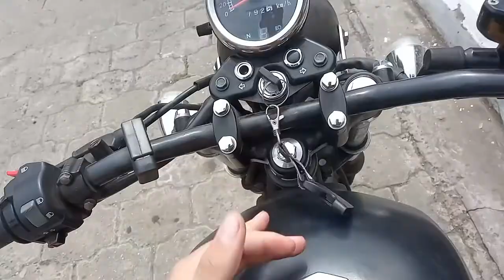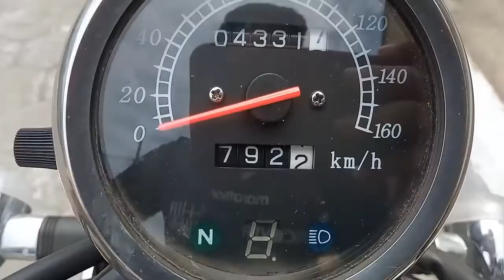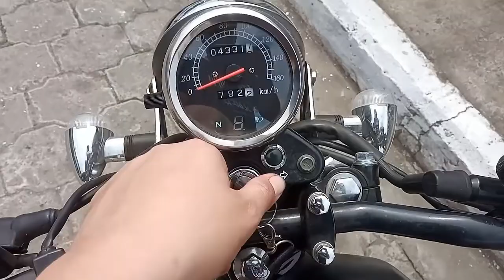La mejor cafe raccer del ecuador/IGM 170 CAFE RACCER/7 Razones para comprarla